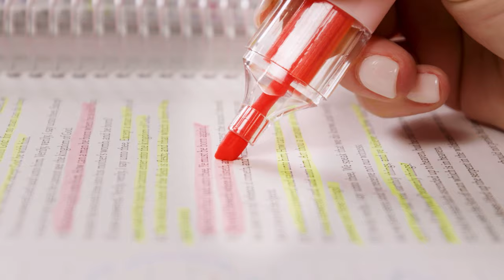The Spiral Bible: The Bible for Notetakers!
The Spiral Bible™ combines the Word of God with a spiral-bound notebook so that you can take notes, draw, and color, while you read and study.